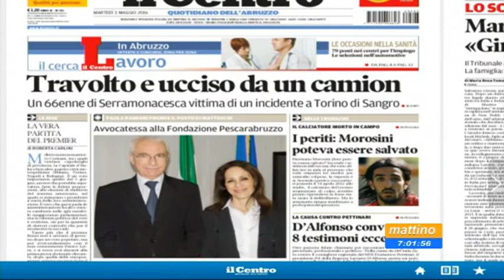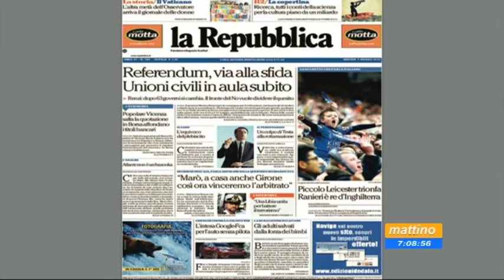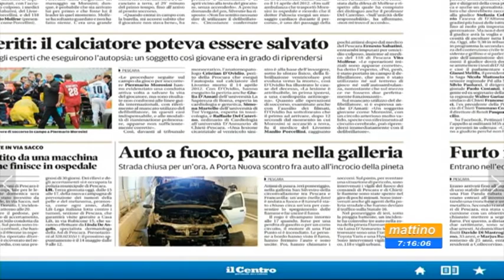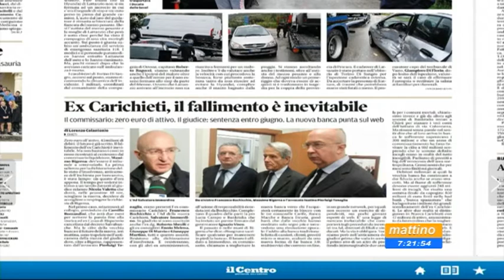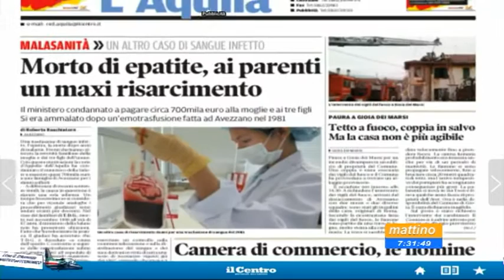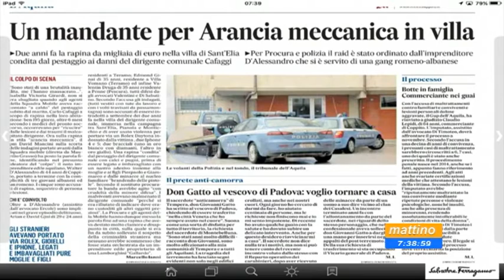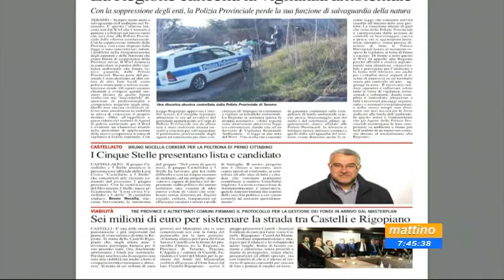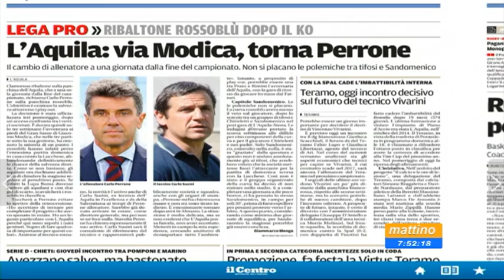Mattino 6 Rassegna stampa Martedi 3 maggio 2016